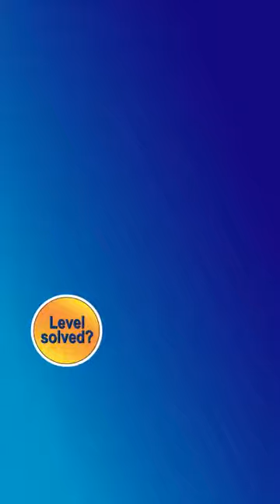Ball Sort Puzzle Level 4643 Walkthrough [47 Moves!]